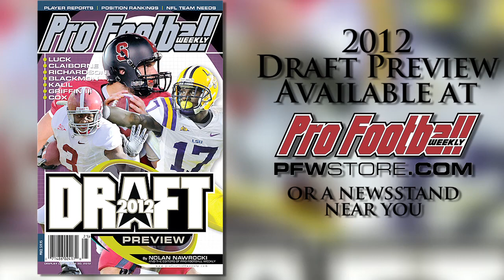PFW's #21 NFL Draft Prospect: LSU DT Michael Brockers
He's young, he's huge, and he has loads of talent. That's a recipe for tons of upside for LSU DT Michael Brockers, who's a sure-fire first-round draft pick.